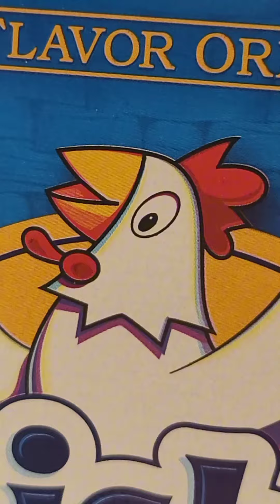shadow funny moments